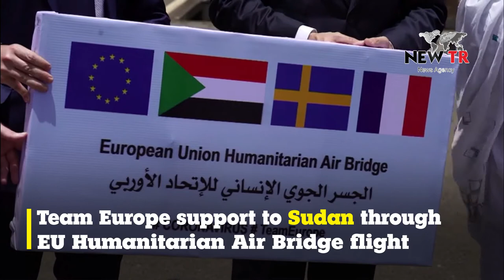Team Europe support to Sudan through EU Humanitarian Air Bridge flight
New TR News studios located  in more than 18 countries provides you with  the advantage of instant access to breaking news and coverage around the world. From welcoming and hosting your guest to producing and transmitting your TV program New TR, proudly gives you invaluable on-air confidence and peace of mind.

Head Quarters
Vintage House, 36-37, Albert Embankment, London SE1 7TL